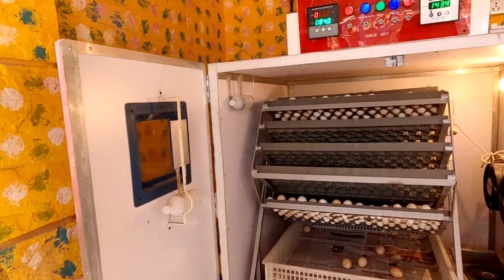free range desi poultry farming by vikas gharat | गावरान कूकुट पालन कसे करावे | backyard poultry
Channel शी संपर्क करण्यासाठी

Name - Chirag Vilas Gharat
Address - At post akkarpatti,Near vishakha taadi patta & Vishakha raut bunglow,kore aali,Akkarpatti,Boisar west,(Mumbai)
District - Palghar
Pin code - 401 501

Topic related to this video is
1 Gavran kombadi palan
Poultry farming
Gavran poultry farm maharashtra

In Gavran poultry farm
gavran poultry farm business plan
पोल्ट्री व्यवसाय माहिती
Poultry farm shed construction
कुक्कुटपालन व्यवसाय
Desi poultry farming in maharashtra
Kukut palan yojana maharshtra online form